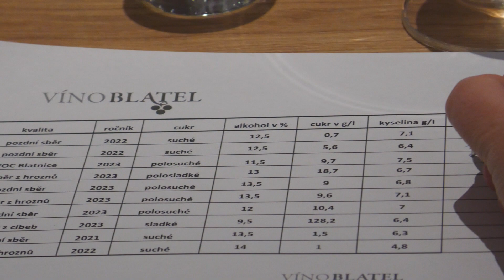BLATNICE POD SV.ANTONÍNKEM-Sympatická someliérka z vinařství BLATEL představuje jeden ze vzorků)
- 18. října 2024, 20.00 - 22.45 hodin, degustační místnost vinařství Blatel